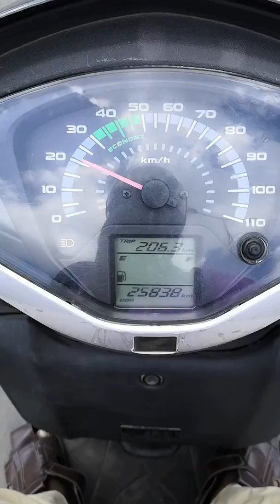Newtown Panache View from Road and Kolkata IT Hub with Swasthya Bhawan